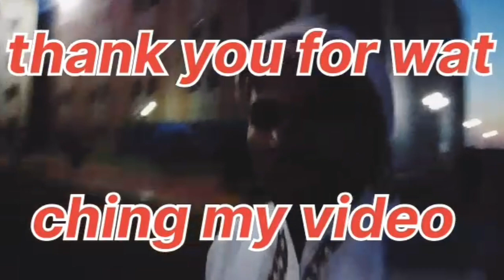eid / eid mobarakh = ईद मोबरक//eid agai mera yaar nahi aaya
eid / eid mobarakh = ईद मोबरक//
eid agai mera yaar nahi aaya

abute des video
is video me ham log eid mobarakh bhai log video surth kiya hamne eid dher Sara mobarakh

eid
eid mobarakh
eid gifted
eid dher Sara mobarakh
eid fiter
eid mobarakh bhai log
eid mobarakh gifts
ईद मोबरक
ईद
ईद मोबरक भई लोग
eidulfiter
eid mubarak
eidmobarakaapsabko
eid mubarak aap sabko
eid gifted
eid agai mera yaar nahi aaya song
eid mubarak status
Namaz e Tarawhi by Hafiz Usm
2022 New Heart Touching Naat
islam qabool krny kay bad mer
Tearful Kalam Maut Ki Aaghosh
Tera Naam Khwaja Moinuddin
Insha Allah Sary Roze Rakho ga
sopping Eid bigmarth  tarai po
Khoon Ki Kami Ko Jarr sy Khat
TopHitSong //SUNG BY YAQO
EID-UL-FITR MUBARAK HYDER
Mela Song | Kisi Ka Bhai Kisi Ki
Wah Kia Joodo Karam | Haji Ab
Full Byanl|Eid Pr Special Bayanl
Alvida Alvida Mahe Ramzan - H
Hafiz Tahir Qadri | New Ramzan